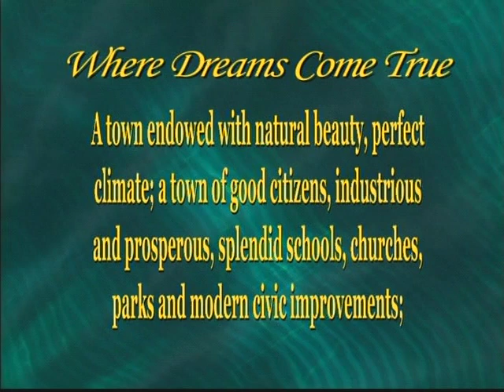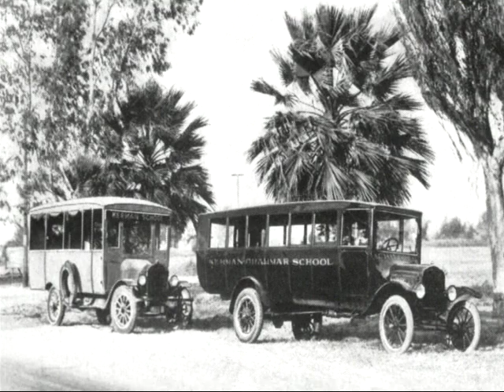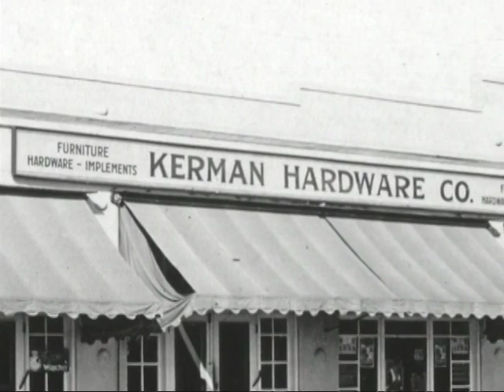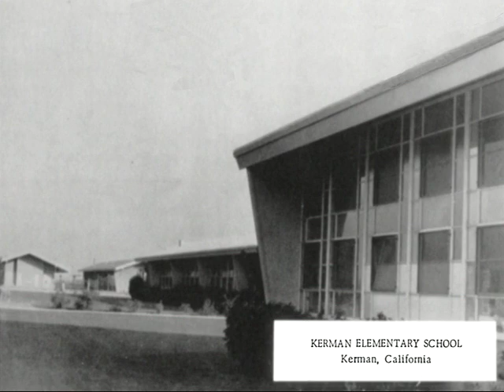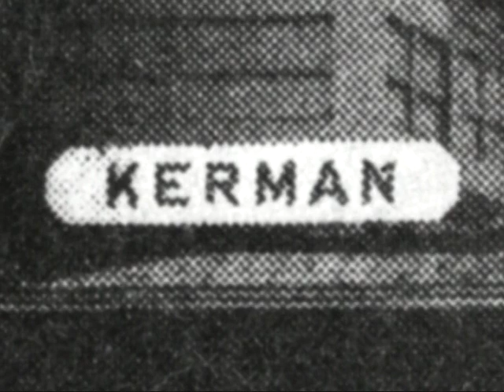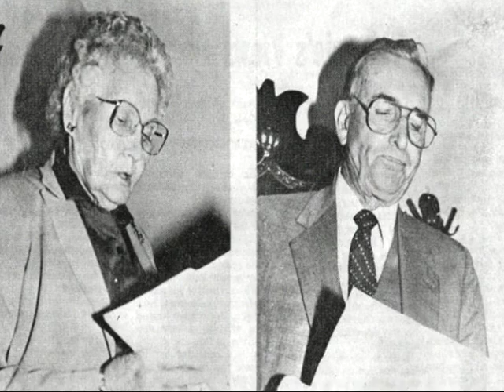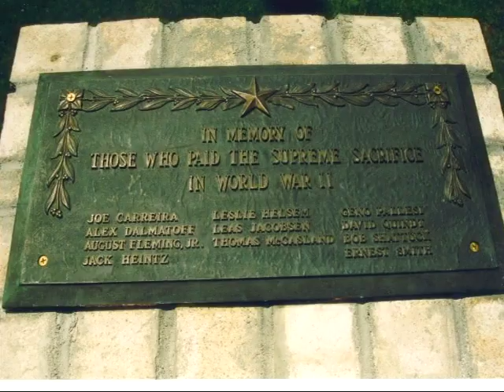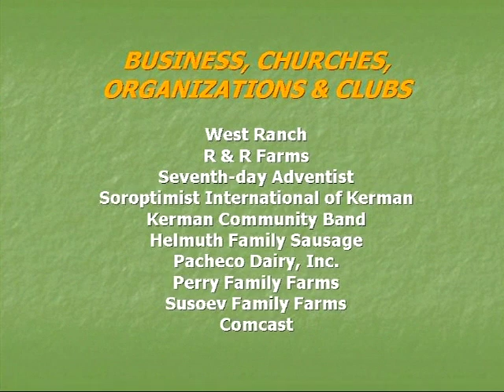Kerman History - The First 100 Years 1906 2006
In 2006 Kerman, California celebrated its 100th year anniversary. To commemorate this special occasion a video documenting the town's history was created. Kerman Historical Society's very own Olen White wrote and narrated it.